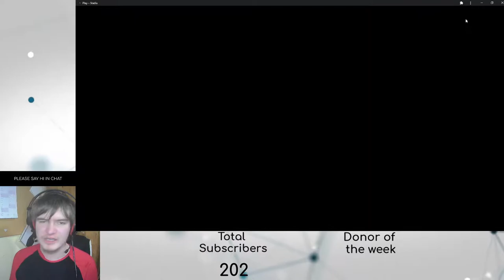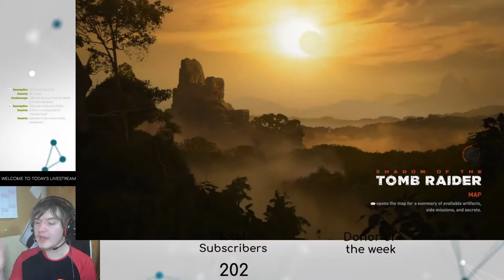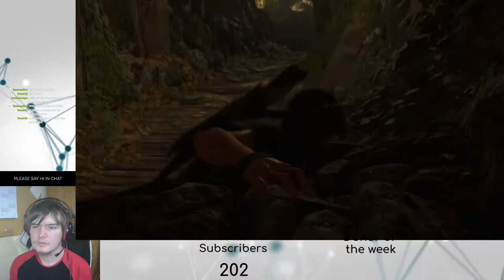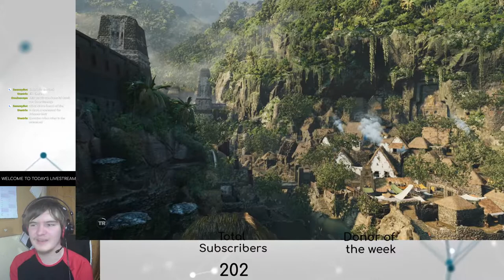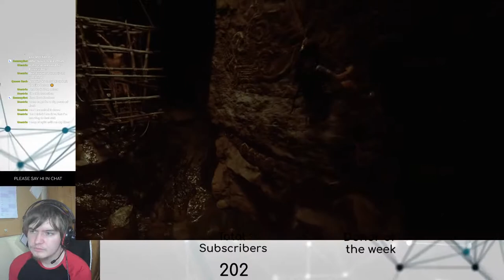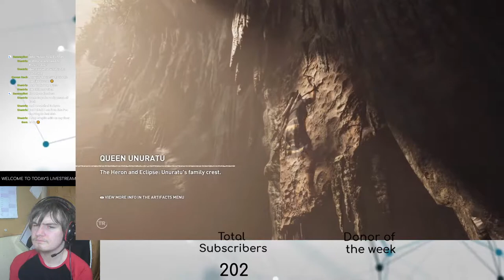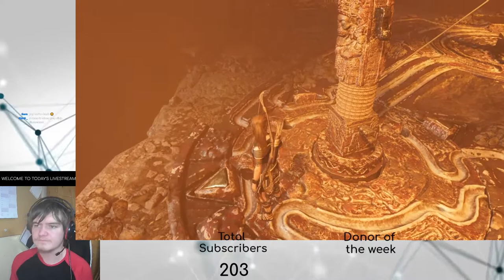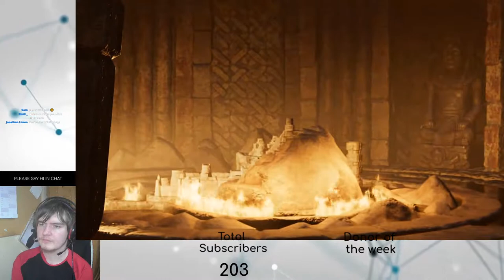SAMMY PLAYS Shadow of the Tomb Raider on Stadia | Part 4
After Lara destroys a South American town by stealing a mysterious box without the key, she then gets involved in a plane crash looking to put it right! Will anything go right for our beloved Tomb Raider?

Like what you see?

I'm also a regular on 'Cloudy with Games'.

During my livestream you may hear the following music tracks!